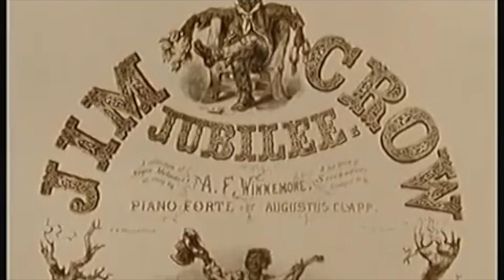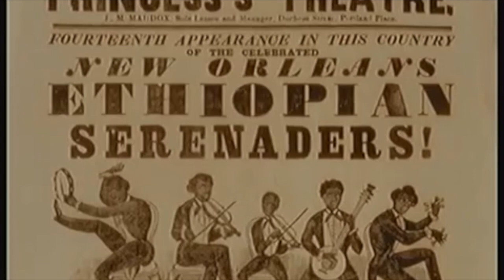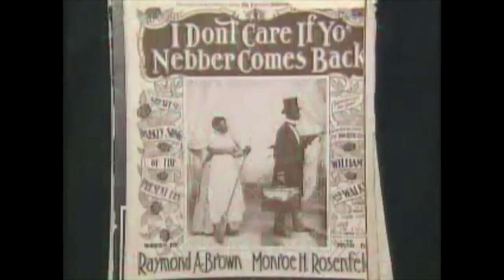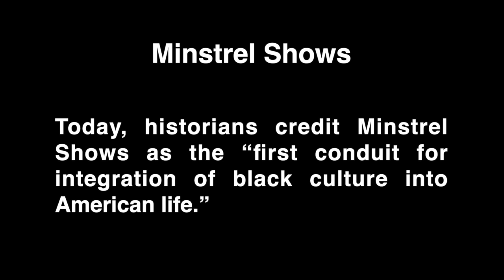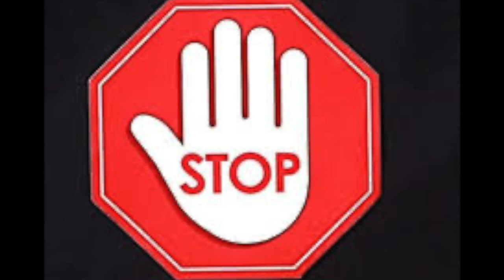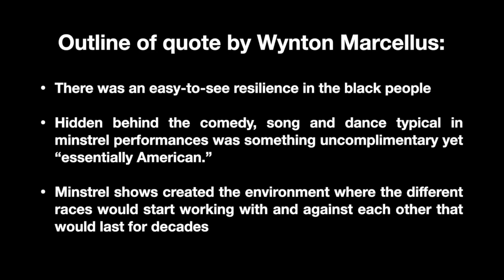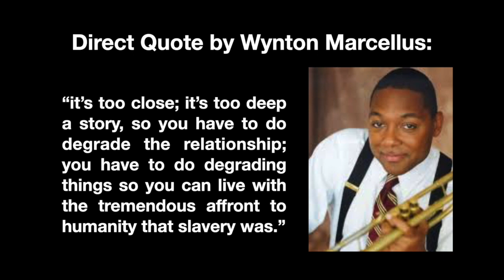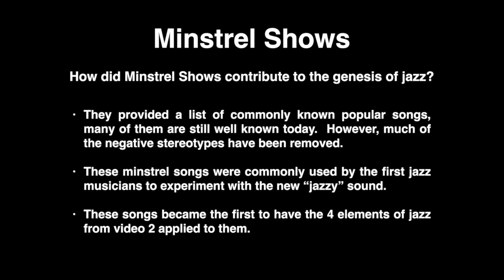Minstrel Shows and Their Impact on the Genesis of Jazz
This video is about Minstrel Shows and how they impacted the genesis of jazz and the creation of New Orleans Polyphony.  This segment is Section 4 from my 5th video on the genesis of jazz titled: Where's my Show?  Where's my Dough?  It discusses the performance opportunities available to black performers between the end of the civil war and WW1.  I try to avoid the obvious racism as a main topic.  But rather focus on its history and why it became so popular for so long.